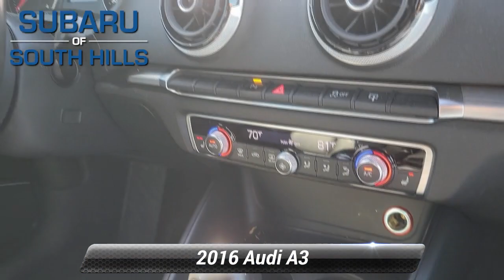Used 2016 Audi A3 2.0T Premium Plus, McMurray, PA G1065547A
LOW MILES - 53,311! $1,900 below Kelley Blue Book! Heated Leather Seats, Sunroof, Navigation, Back-Up Camera, Turbo Charged, All Wheel Drive, PREMIUM PLUS PACKAGE, TECHNOLOGY PACKAGE, BANG & OLUFSEN SOUND SYSTEM, Alloy Wheels *br /**br /*WHY BUY FROM US*br /*Here at Subaru of South Hills, we're proud to offer something for everyone. When you're interested in a brand-new Subaru, we have just the thing you're looking for. If you would rather drive something that has already proven itself out on the road, something with a little more experience under its best, we have a great variety of used vehicles as well, both from Subaru and from many more of the big names in the auto industry. *br /**br /*OPTION PACKAGES*br /*TECHNOLOGY PACKAGE Audi connect w/online services and Audi side assist, Audi MMI Navigation High Control Panel, 8-Color Driver Information System, color trip computer, Radio: Audi MMI Navigation Plus w/MMI Touch, PREMIUM PLUS PACKAGE Auto-Dimming Interior Mirror w/Digital Compass, Aluminum Mistral Silver Inlays, High-Gloss Aluminum Window Surrounds, 8-Way Power Passenger Seat w/4-Way Power Lumbar, BANG & OLUFSEN SOUND SYSTEM 14 speakers, 705 watts and illuminated front door speakers. *br /**br /*EXPERTS ARE SAYING*br /*Compared with other small luxury cars, the 2016 Audi A3 feels more grown-up: an honest-to-goodness luxury car instead of a fancy compact. The cabin remains pleasantly quiet on the highway -- another marker of luxury status. -Edmunds.com. *br /**br /*Plus tax, title & license. Doc fee of $449.00 not included in price. On Approved Credit. See Subaru of South Hills for offer details.*br /*

[RLVID:8734:f082108d5eac1f38:e13355517d67a99e:1]